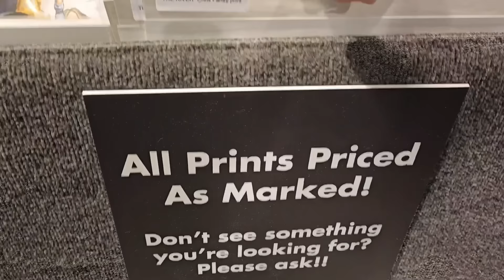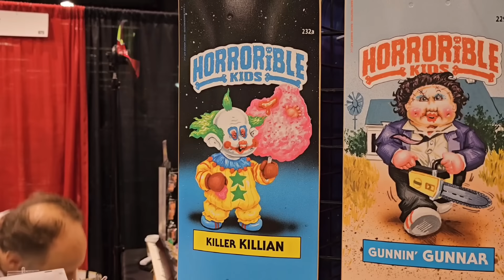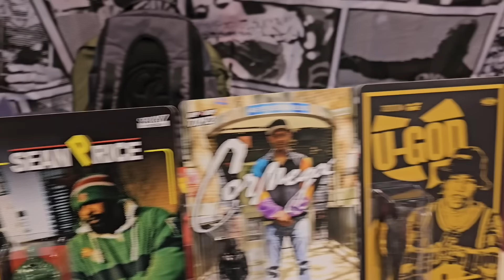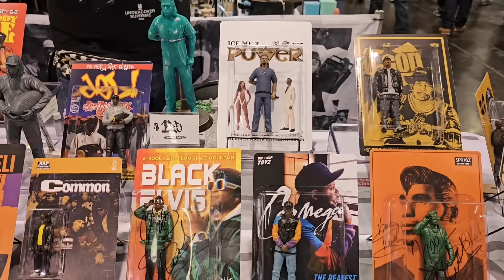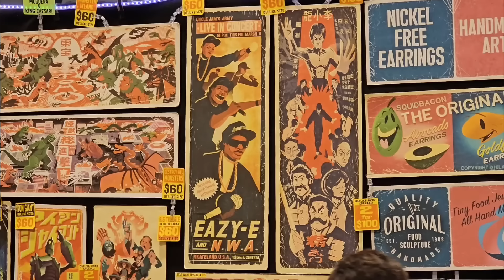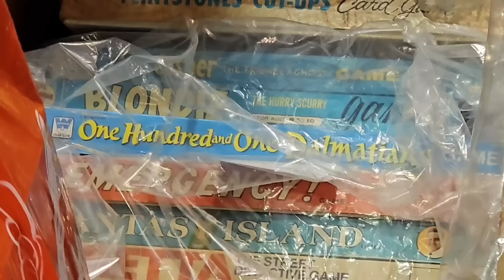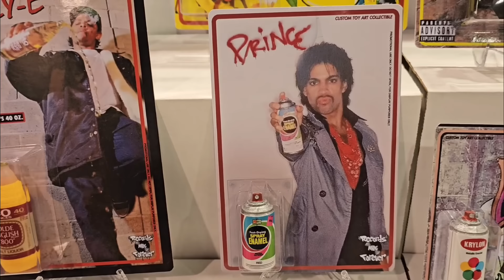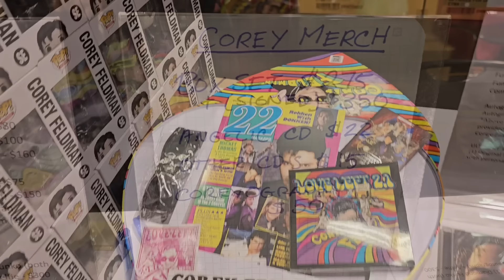DesignerCon 2023 - My First Time